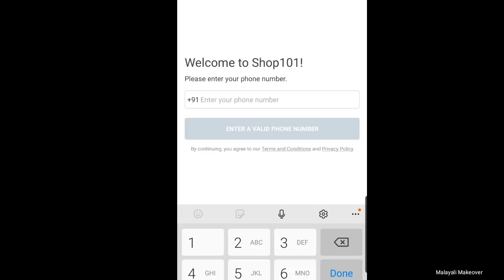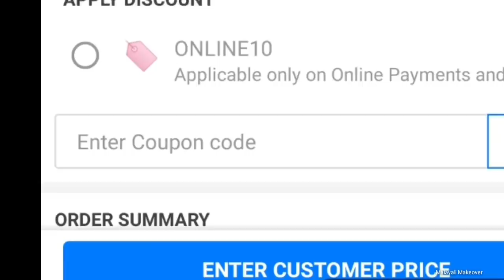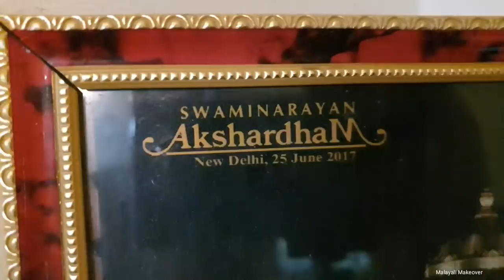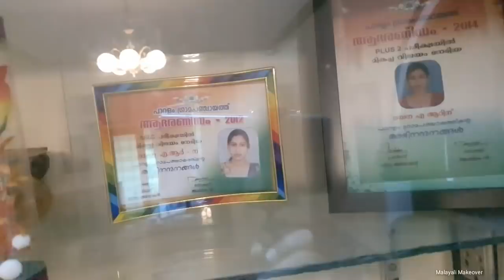ആമികുട്ടീടെ ചോറൂണ്, വീട്ടിലിരുന്ന് ആയിരങ്ങൾ സമ്പാദിക്കാം||A Day In My Life|| Malayali Makeover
Hey,  Buties,
   My name is Rayana Rahul.. It's a Beauty Related Channel. The information/remedies provide on this channel is for general purpose only and should not be treated as a professional advice. I love makeup and is passionate about it.All products used in  my video are those that l love using. I am not a licensed professional or medical practitioner so always make sure you consult a professional in case of need.If you think my videos are worth it,plz do subscribe and support me friends.I would appreciate any form of support provided .

Copyright: All videos in this  channel is about my favourite product and my personal experience. Iam not a licensed medical practitioner .Don't take my videos,photos and any content without my permission its under the copyright section